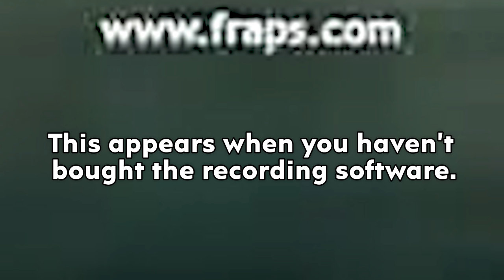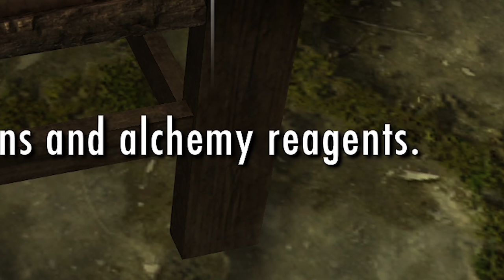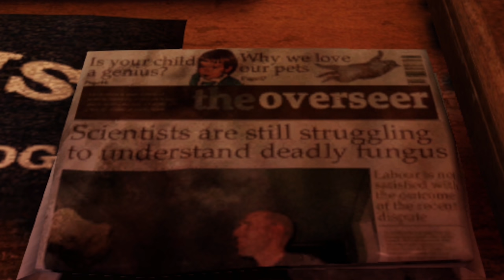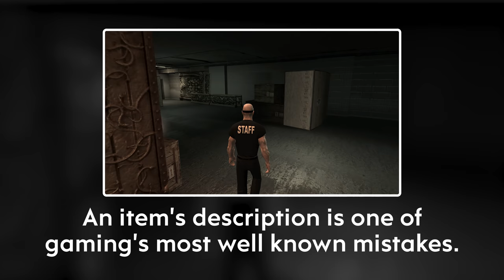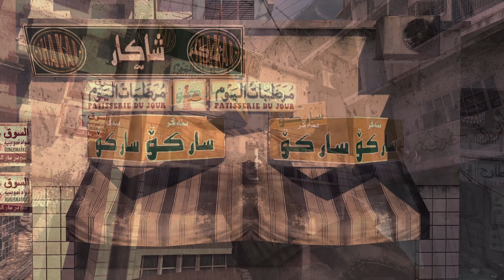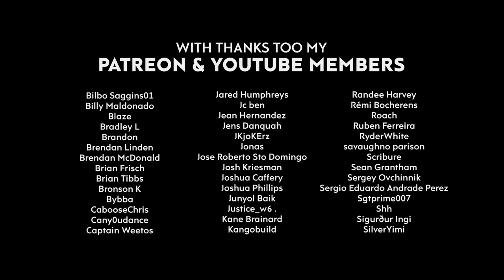10 WORST Video Game Mistakes (Skyrim, Sonic & More)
TIMESTAMPS
Oblivion: 0:00
Quantum Break: 1:21
Skyrim: 1:58
Megaman 8: 2:30
Uncharted 3: 3:02
Sonic the Hedgehog: 3:47
Ghostbusters: 4:17
Hitman Blood Money: 4:48
Modern Warfare 2: 5:16
WWE 2K17: 5:45

I've been sitting on this video idea for years after seeing that insane WWE mistake. As far as I'm aware, I don't think it's been patched. There are some in the video that have been fixed (e.g. Skyrim), but most of them haven't.